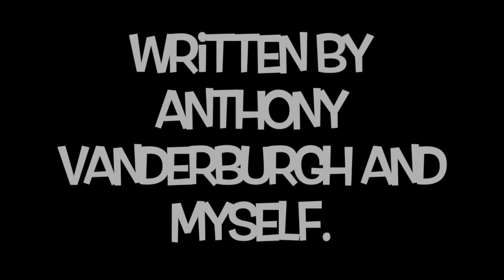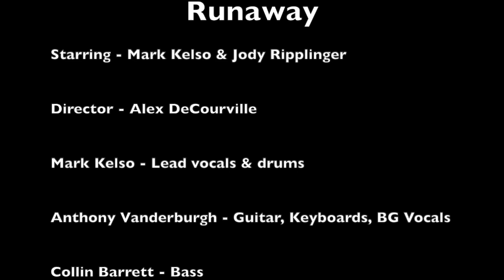Mark Kelso - "Runaway"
Here's an old (never released) video of my secret life as a Pop singer back in the early nineties. This song was written by Anthony Vanderburgh and myself. The track features Anthony on guitar, keyboards and background vocals, Collin Barrett on fretless bass and me on vocals and drums. The actress is Jody Ripplinger. Enjoy this blast from the past. Sorry about the VHS quality.